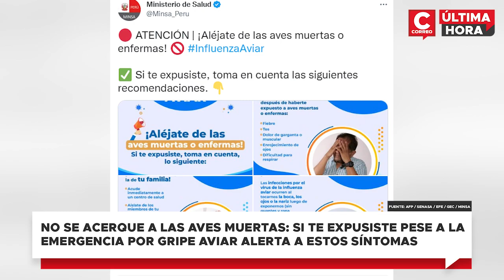GRIPE AVIAR EN PERÚ: Síntomas y cómo es el contagio a los humanos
El Ministerio de Salud te informa de los síntomas que tiene la persona si llega a tener contacto con aves ante las infecciones reportadas en estas especies por el virus de la influenzaaviar.